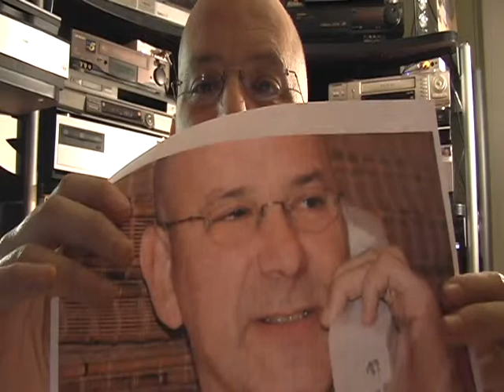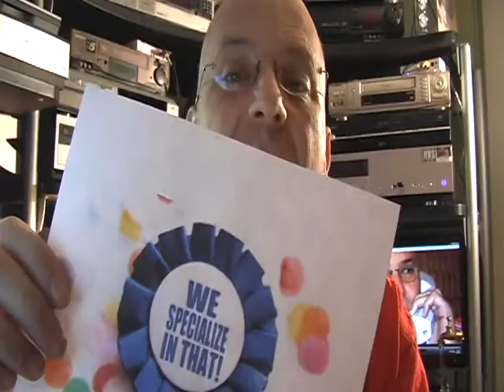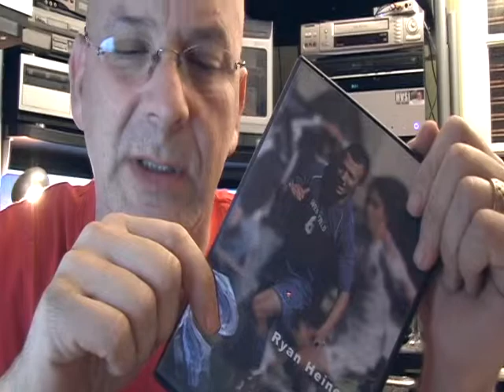Hey Robert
Movie Night